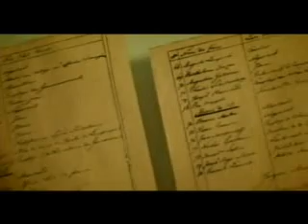Ucraine 7 0001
Ucraine